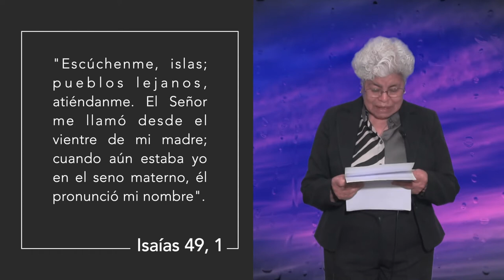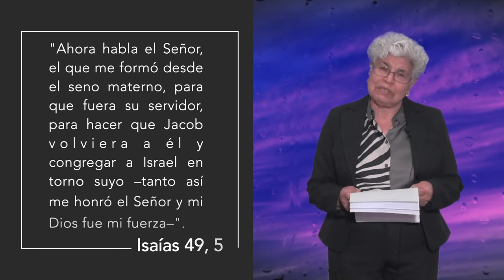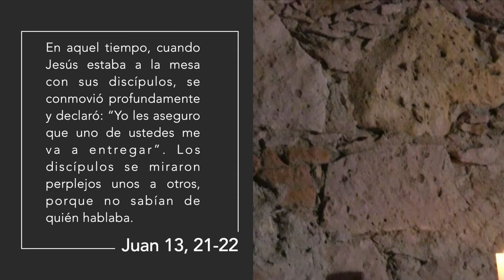Reflexión Martes Santo 2022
En nuestra reflexión del Martes Santo  la señora Alicia Mendoza Cervantes  nos da este reflexión para este día y nos invita a que reflexionemos la liturgia de este día.